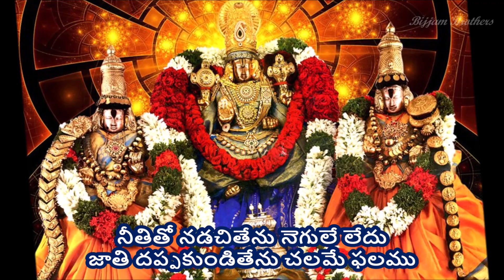Neethitho Nadachithenu - Annamayya Sankeerthana (నీతితో నడచితేను - అన్నమయ్య సంకీర్తన) Lyrics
నీతితో నడచితేను - అన్నమయ్య సంకీర్తన (Neethitho Nadachithenu - Annamayya Sankeerthana)

Singer & Composer - R G Sobharaju garu
(Courtesy - TTD & Sri Venkateswara Recording Project)

Lyrics -
నీతితో నడచితేను నెగులే లేదు
జాతి దప్పకుండితేను చలమే ఫలము

వొలిసి కై కొంటేను వొగరైనాఁ దీపే
తెలిసితేఁ దనలోనే దేవుఁడున్నాఁడు
పలుకులు మంచివై తే పగవారుఁ జుట్టాలే
చెలఁగి దిష్టించితేను చీఁకటిల్లు వెలుఁగు

నేరిచి బతికితేను నేలెల్లా నిధానము
వోరిచితేఁ దనపంత మూరకే వచ్చు
సారెకు నుతించితేను చట్టైనాఁ గరఁగును
వూరకే గుట్టుననుంటే వూరికెల్లా నెక్కుడు

వాడికె సేసుకొంటేను వలపెల్లా నిలుపౌను
వేడుకతో నుండితే వెనకే ముందౌను
యీడులేని శ్రీవేంకటేశ్వరుఁ గొలిచితేను
జాడుపడ్డపనులెల్లా సఫలమౌను